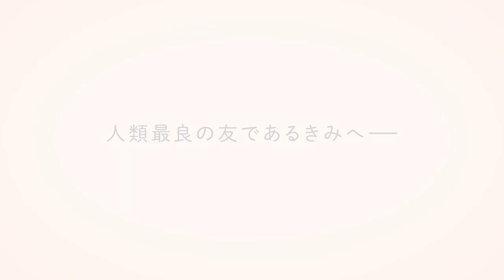映画『ハウ』超特報〈2022年夏ロードショー！〉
〈 ハウプロジェクト始動〉
『ハウ』2022年夏映画化決定&小説 2022年2月7日（月）発売開始！

「きみは、いったい、どこから来たんだい？」
ワンと鳴けない優しい犬とちょっぴり気弱な青年の物語。

映画『ハウ』2022年夏ロードショー！

原作：『ハウ』斉藤ひろし（朝日文庫）
企画・プロデュース：小池賢太郎　プロデューサー：丸山文成 柳迫成彦
企画・製作プロダクション：ジョーカーフィルムズ
製作幹事：ハピネットファントム・スタジオ 東映